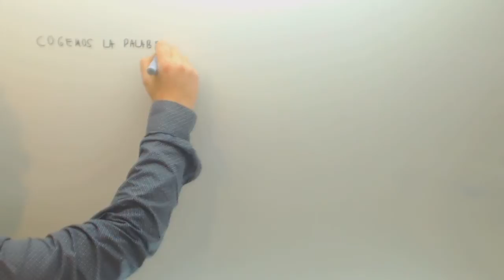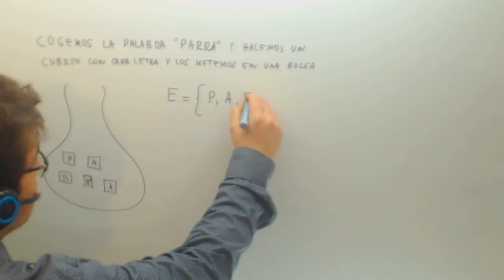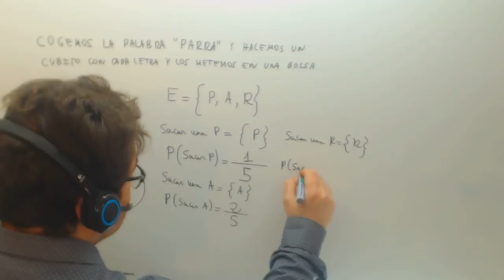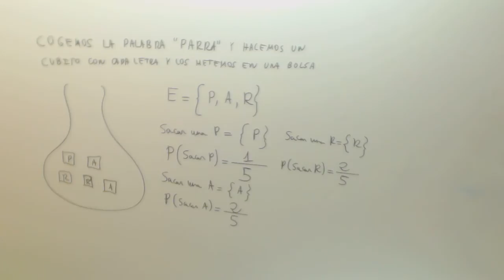Probabilidad Letras de una palabra Matematicas Acceso CFGS Academia Usero Estepona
Probabilidad Letras de una palabra Matematicas Acceso CFGS Suscríbete a nuestro canal en Youtube para ayudarnos a seguir creciendo Academia Usero en Estepona, el centro de formación con más vídeos en Internet del Mundo presenta